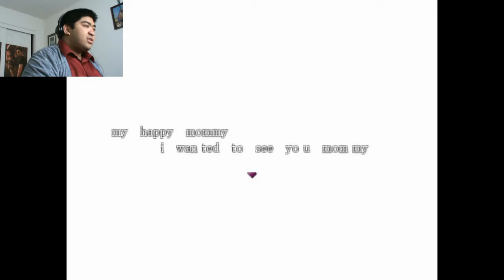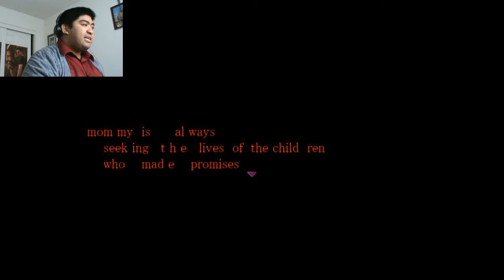Forest Of Drizzling Rain: The Sacrifice Is At Hand - Part 11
So much sadness and death in one mining cave.